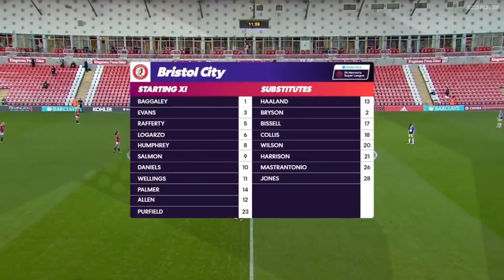Manchester United Women - Bristol City || WSL || 20-12-2020 || FIRST HALF